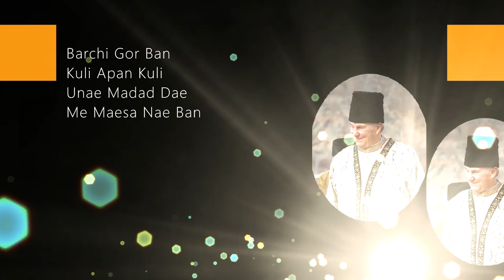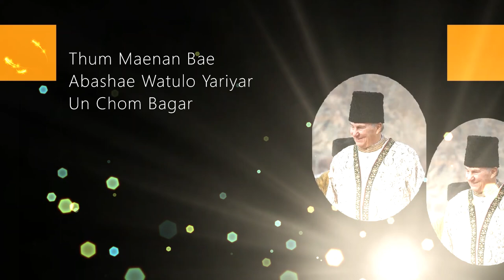Barchi Ban Kuli Apan Kuli Unae Madad Me Maesa Nae Ban | Abid Karim | Burushashki Ginan